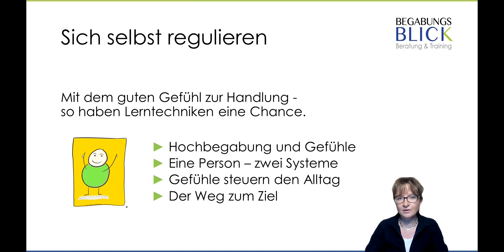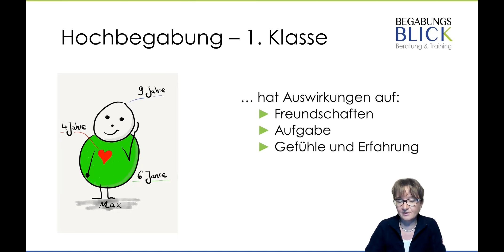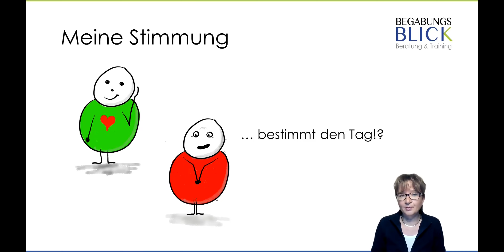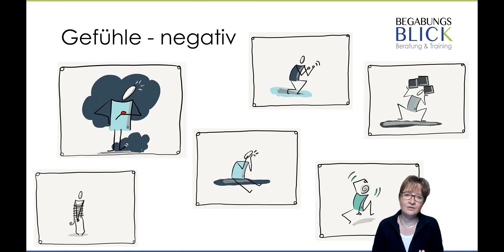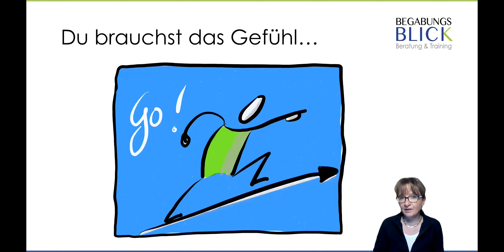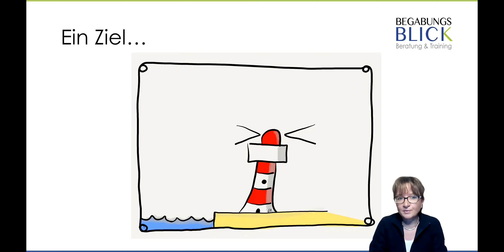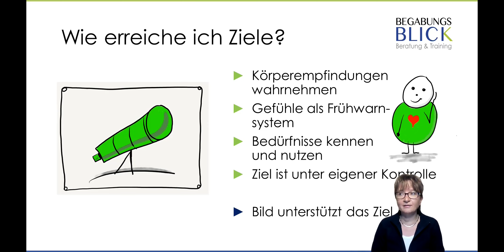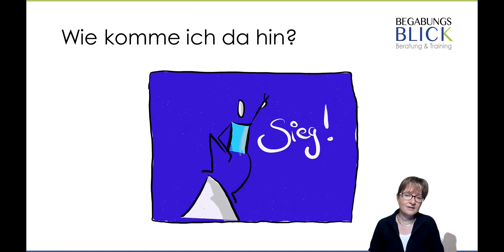Sich selbst regulieren: lernen mit dem guten Gefühl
Lerntechniken sind wichtig, aber wichtiger ist es sich gut zu fühlen. Angst, Sorgen, Wut, Trauer... verhindern das Lernen und dann helfen Lerntechniken nicht weiter.
In diesem kurzen Beitrag erkläre ich den Zusammenhang.
Der Impuls entstand im Rahmen der Netzwerkarbeit für ETSN, LBFH der landesweiten Bertatungs- und Forschungsstelle Hochbegabung und in Zusammenarbeit mit der Universität Erlangen Nürnberg.

Rückblick auf den 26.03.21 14 bis 16 Uhr:
14:00 Uhr - 14:05: Begrüßung

14:05 Uhr - 14:20 Uhr: Prof. Dr. Dr. Albert Ziegler (South German Talent Centre, Universität Erlangen-Nürnberg): Selbstreguliertes Lernen: Ein Überblick

14:20 Uhr - 14:30 Uhr: Fragen zum Vortrag

14:30 Uhr - 15:00 Uhr: Stefanie Obergrießer (South German Talent Centre, Universität Regensburg): Wie kann die gleichzeitige Förderung von Achievern und Underachievern gelingen? Ein Trainingsprogramm zum selbstregulierten Lernen.

15:00 Uhr - 15:15 Uhr: Claudia Völkening (BegabungsBLICK, Hannover): Sich selbst regulieren: Lernen mit dem guten Gefühl

15:15 Uhr - 15:45 Uhr: Fragen und Diskussion

ab 15:45 Uhr: Verabschiedung